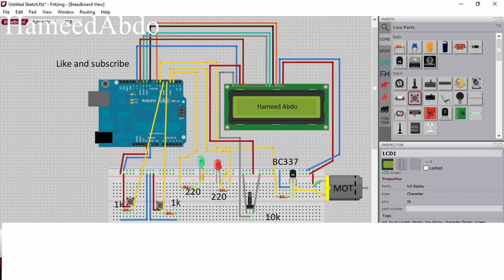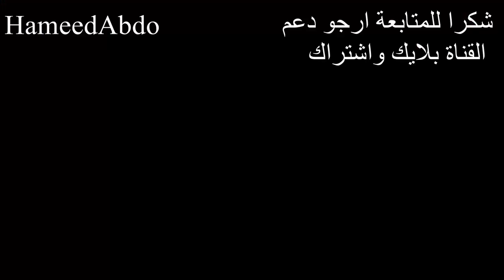تشغيل محرك بواسطة اردوينو واظهار حالة التشغيل على الشاشة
تشغيل محرك بواسطة اردوينو واظهار حالة اتشغيل على الشاشة